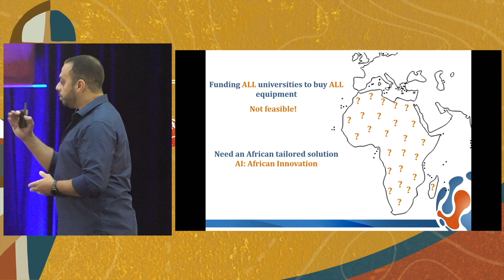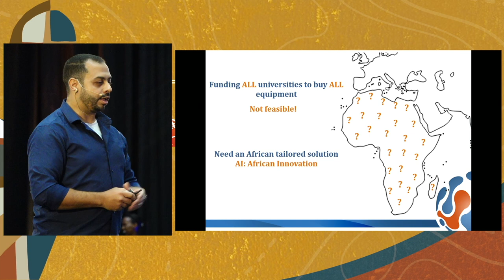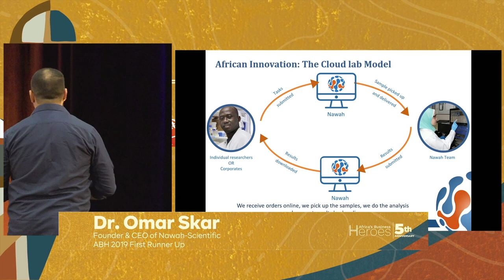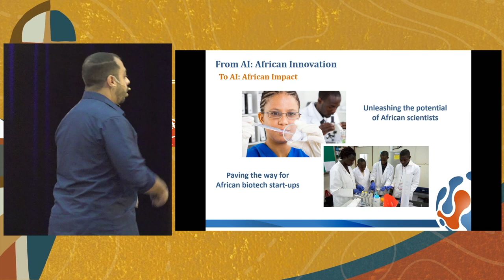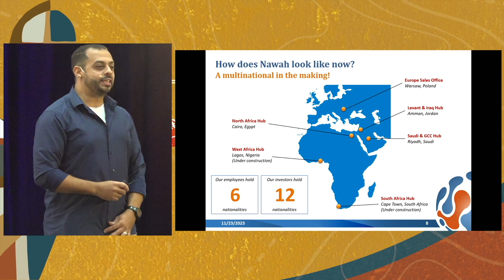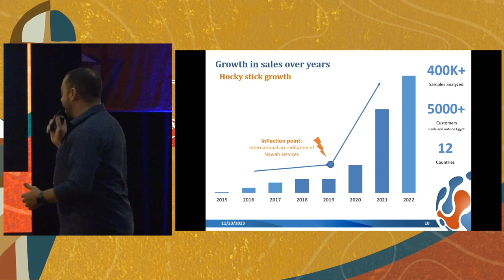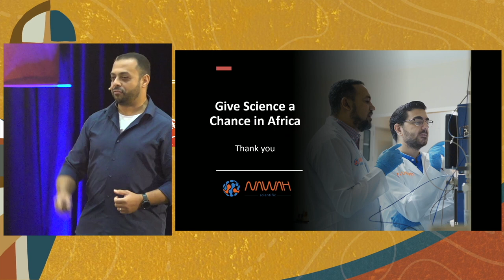ABH Talk - Innovation for Scientific Research in Africa | Omar Sakr, CEO of Nawah